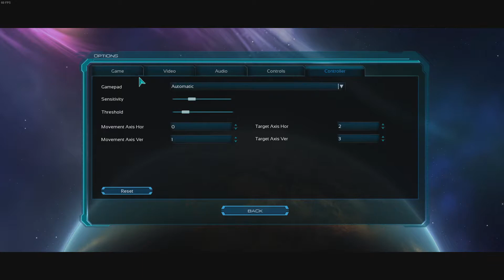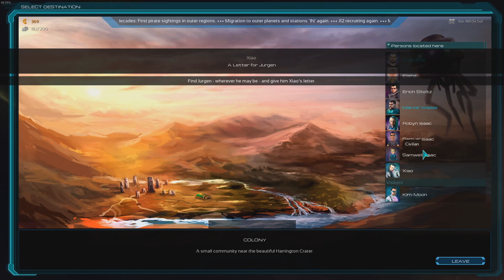Let's play GAIA BEYOND for the first time - INDIE SPACE RPG - PC Gameplay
First time playing Gaia Beyond, where I try to figure it out, blind. Gaia Beyond is an indie, space RPG pc game .

Let's play Gaia Beyond - INDIE SPACE RPG - PC Gameplay